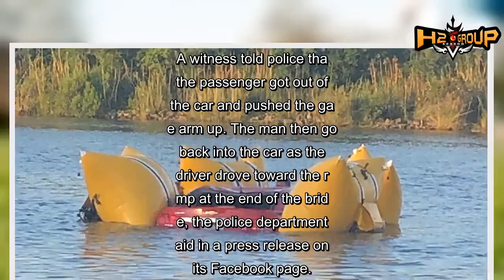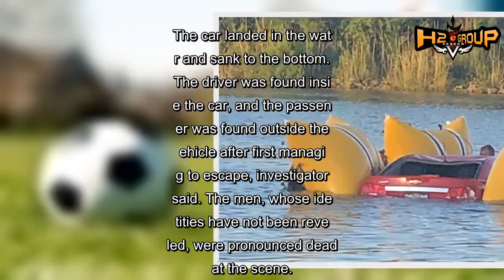2 Texas men die trying to jump car over open drawbridge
Two Texas men died Friday after they tried to jump over an open drawbridge with their car, authorities said.
Louisiana State Police responded to single-car crash shortly after 2 a.m. at the Black Bayou Bridge about six miles south of Lake Charles. Investigators said the bridge was closed to traffic to let a boat pass.
A witness told police that the passenger got out of the car and pushed the gate arm up. The man then got back into the car as the driver drove toward the ramp at the end of the bridge, the police department said in a press release on its Facebook page.
The driver stopped briefly, reversed and then "accelerated forward in an attempt to 'jump' the ramp of the bridge." police said.
The car landed in the water and sank to the bottom. The driver was found inside the car, and the passenger was found outside the vehicle after first managing to escape, investigators said. The men, whose identities have not been revealed, were pronounced dead at the scene.